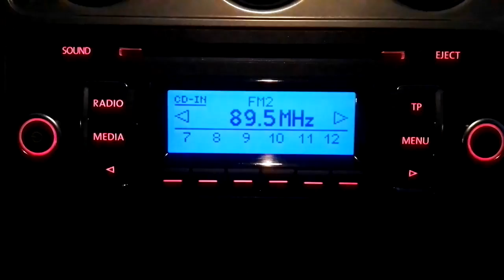HR3 89 50 MHz 03 11 2015 16 14 UTC